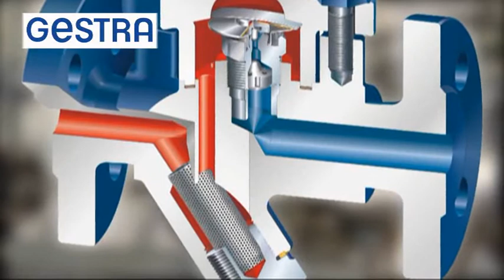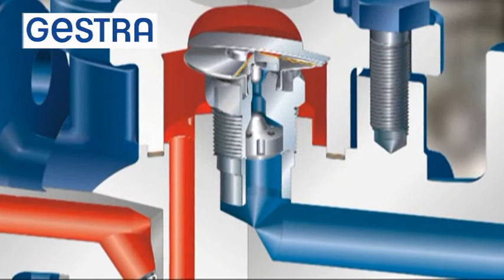GESTRA Steam Glas System: Steam Trap MK45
This video looks at condensate discharge by means of the thermostatic steam trap with membrane regulator, type MK 45, as demonstrated in the glass steam system of GESTRA AG, Bremen.